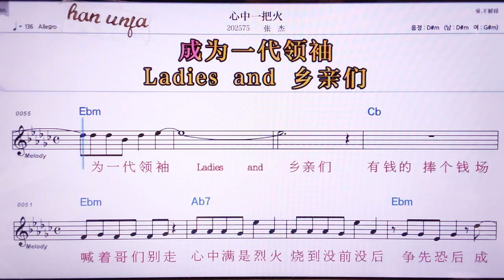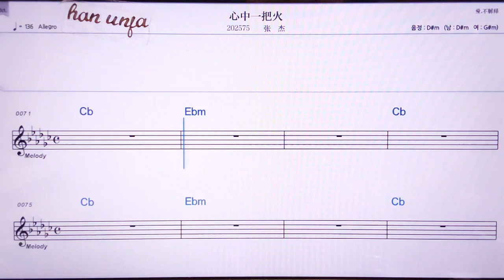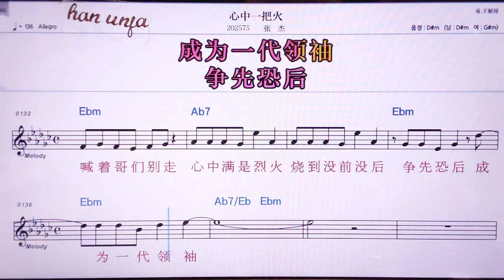💖씬쭝이바훠/ 짱찌에 👍MR,노래방, 악보, 코드,Karaoke With Sheet Music